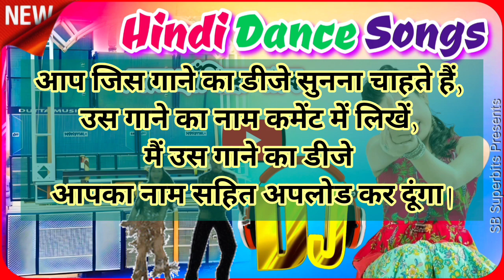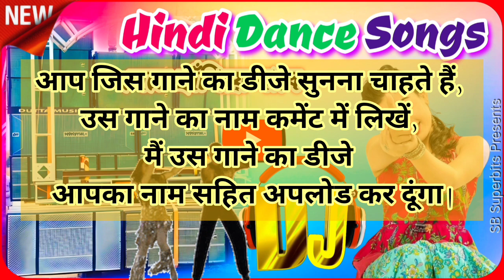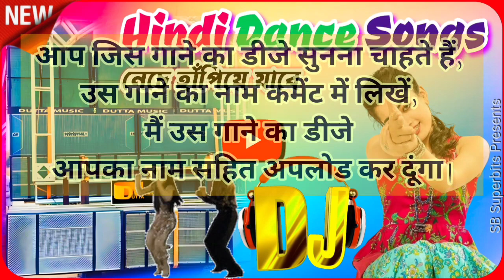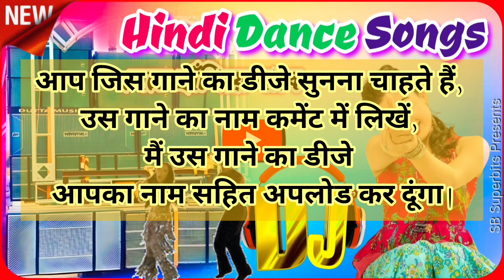Old Hindi DJ Song Hits | Bollywood DJ Songs | Hindi Dance Songs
Top Hindi Dance Songs | Old Hindi DJ Song Hits | Bollywood DJ Songs | EDM Mix | Party Dance Songs @SB-Superbits

 dance songs, new hindi songs, 2021 hindi songs, hindi dance songs,
hindi dance song dj
 hindi movie songs, songs, hindi dance songs video, new dance songs, hindi 2021 songs, popular hindi dance songs
party songs hindi
remix party songs, latest hindi songs, dance, 90s hits hindi songs, new songs, indian dj songs,
dance party songs, tseries songs, best hindi dance videos, hindi dance numbers, non stop dance songs hindi

best music mix, magic music mix, best music mix 2022, remixes of popular songs, remix, best music mix 2023,
music mix 2023, music mix 2022, popular songs remix,
party mix
 dj remix
 best music mix 2023, edm mix, popular songs, best remixes of popular songs 2022, songs, mix, song,
dj song, car music mix, songs 2022, song remix, dj mix
Party Dance Mix
Hindi DJ Remix Songs
Dance Special Hindi DJ Songs
Hindi DJ Gana
Old Hindi DJ Remix